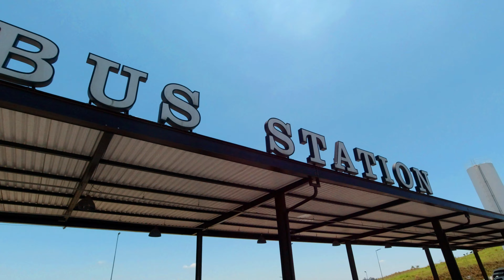Fiat Marea Turbo + Parati Turbo + Golf GTI Turbo = Sorriso no rosto!!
Nos siga no Instagram para acompanhar os próximos projetos!!!

Rolê insano com essas raridades!!

Marea 2.0 Turbo Preto                                    Marea 2.4 Turbo Vermelho
Ano: 2000                                                          Ano: 2000
Turbina K16                                                      Turbina K24
Bicos 65 Lbs                                                     Bicos 80 Lbs
380 Cv / 46 Kgmf                                             350 Cv

Marea 2.0 Turbo Prata                                     Golf Gti 1.8 Turbo 20V
Ano: 2002                                                           Ano: 2006
Turbina R494                                                      Remap
Intercooler (Pressurização Inox)                    DownPipe
Surge Tank                                                         Filtro K&N
2 Bombas Dinamicas                                       Bicos de 65 Lbs
350 Cv / 43 Kgmf                                              Rodando no Etanol

Parati GL Turbo / Monocromática